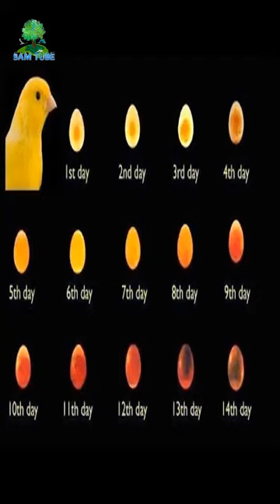How to check if an egg is Fertile or Infertile - طريقة معرفة البيض المخصب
►Kindly send us to the email if you think that these materials are owned by you. We will be pleased to help you.

►Please keep in your mind that songs are alike, based on that kindly avoid sending fake claims and legal requests defending you in the court.
►Please report to us when you find that there is a video violates your own copyrights.
Last 10 videos uploaded
-sweet pigeons you never see like it before -اجود انواع حمام الزينة لم اراها في حياتي